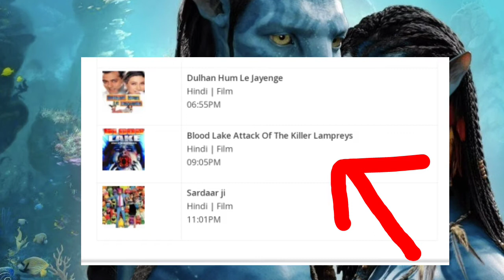today movies sechdule |top blockbuster movies |dd free dish new movie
today movies sechdule
top blockbuster movies
dd free dish new movie
dd free dish new update
DD free dish new chennel

video highlights:-

00:01 Sony Wah movie sechdule today
00:30 star utsav movies schedule today
00:60 zee anmol cinema movie sechdule today

dd free dish movies schedule today

P